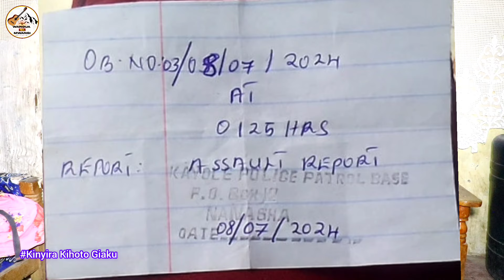Breaking news 🚨🚨😭😭Mami witu anyitirwo kiahinya, Akiuragwo na agiikio cuba ciiga ciake cia uciari😭😢😢